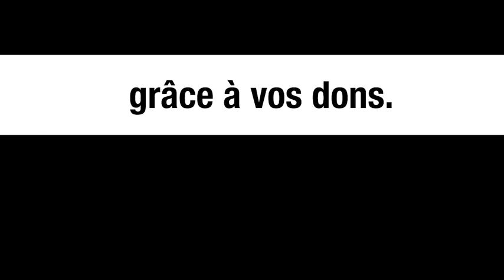Vatican, Ukraine et Allemagne : les liens historiques - Annie Lacroix-Riz et Michel Collon